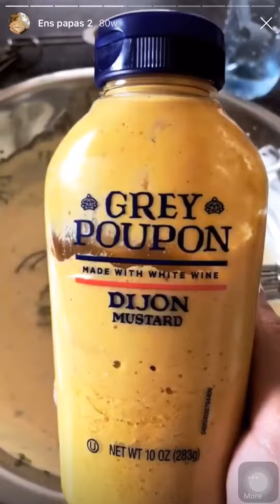Ensalada de Papas con eneldo